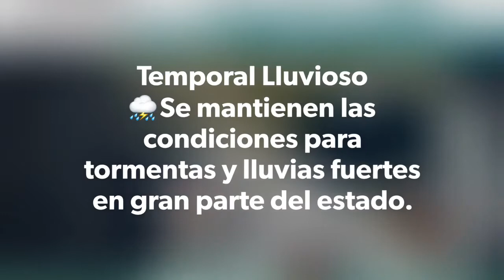Miércoles 13 junio 2018 pronosticó del tiempo AsiAmaneceXalapa clima y Xalapa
❇️AlertaGris Veracruz por Temporal Lluvioso
⛈️Se mantienen las condiciones para tormentas y lluvias fuertes en gran parte del estado. Es probable valores puntuales del orden o mayores a 100 mm